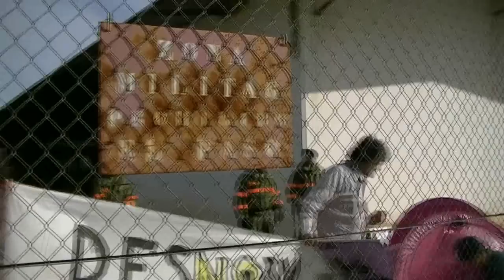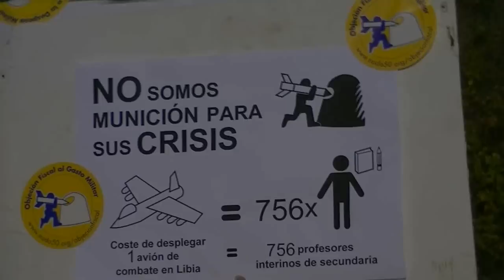Toma la base de la OTAN de Bétera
17-diciembre-2011
ANTIMILITARISTAS ACAMPAN EN LA BASE DE LA OTAN DE BÉTERA (VALENCIA) CONTRA EL GASTO MILITAR Y LA PREPARACIÓN DE LAS GUERRAS
50 antimilitaristas marchan a la base de la fuerza de respuesta de la OTAN en Bétera y 11 de ellos montan tiendas de campaña de color rosa en la zona de vehículos militares.